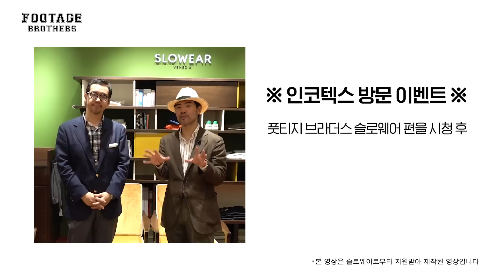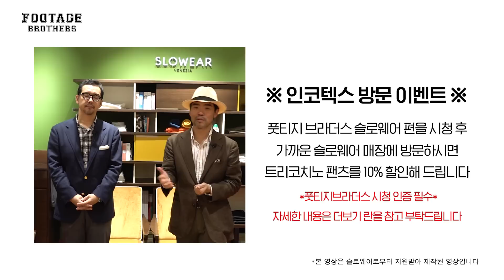바지 고민은 이것으로 끝. [슬로웨어 제작지원]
슬로웨어(SLOWEAR)의 트리코치노 팬츠는 자연스러운 컬러와 뛰어난 핏으로 언제나 사랑받는 최고의 팬츠죠!

슬로웨어와 풋티지브라더스가 함께한 인코텍스 팬츠 소개 영상을 보신 고객님께 특별한 혜택을 드립니다.

■ 혜택: 슬로웨어 트리코치노 팬츠 10% 할인
■ 기간: 10.15(일) 까지
■ 장소: 백화점 내 슬로웨어 전 매장 (갤러리아 압구정 / 신세계 강남 / 신세계 대전 / 신세계 센텀 / 신세계 대구 / 롯데 본점 / 롯데 잠실 / 롯데 부산 / 현대 목동 / 현대 판교)